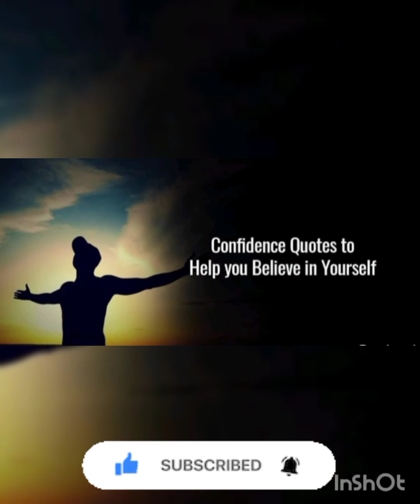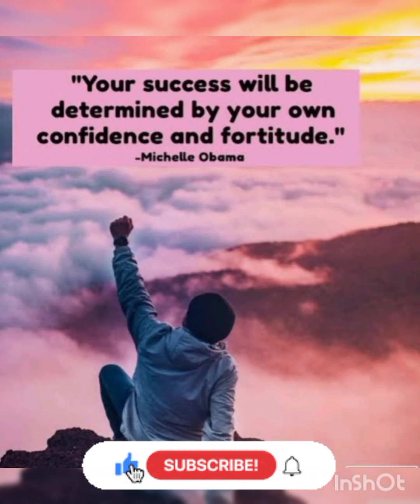ജയിക്കാൻ വാശി ഉണ്ടേൽ അതിങ്ങനെ വേണം....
Real life HEROES , motivational video